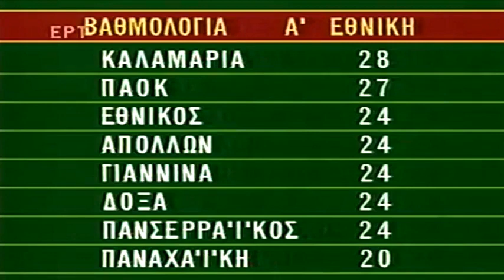Α΄Εθνική-Τελική βαθμολογία 1985-86